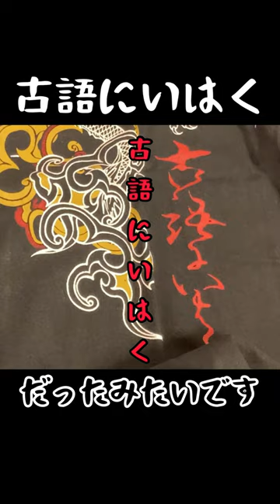古舘伊知郎Tの謎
福袋に入っていたTシャツに謎の古文が書かれていました！その読み方を視聴者様と共に読んでみたのですが正解がわからずじまいでした…。
ところが本日、その謎が解けました！

コメントくださった皆様、ありがとうございました🙇‍♀️

↓↓↓動画の本編です↓↓↓
ハイリスクと謳ったメンズTシャツ福袋を購入しました！が、これまた内容が想像と違っていて…？今回も大好評オマケつき！お見逃しなく〜